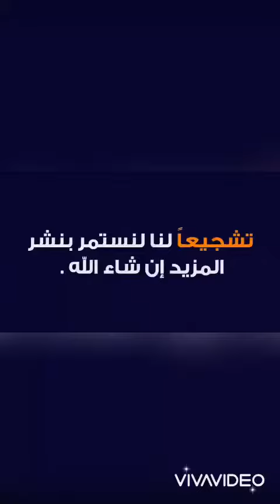ما شا الله سر البركة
مركزكم مركز سليم بن شالح وشريكه لبيه جميع أنواع الإبل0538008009